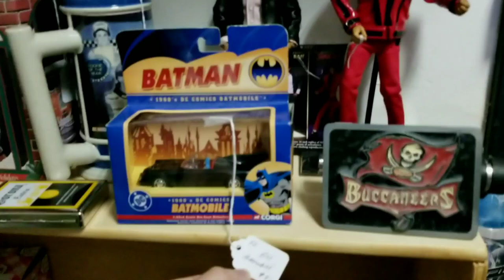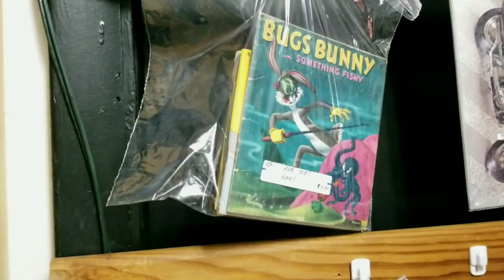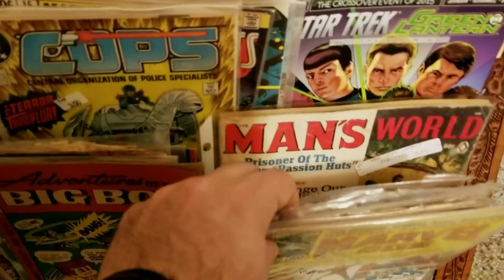Awesome Antique Shop! Toys, Hot Wheels, and Comic Books (in the restroom)!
Join us for a quick video as we check out some toys, Hot Wheels, comic books (in the restroom), and more!
I may go back! They have so much more to show!
Stay awesome!